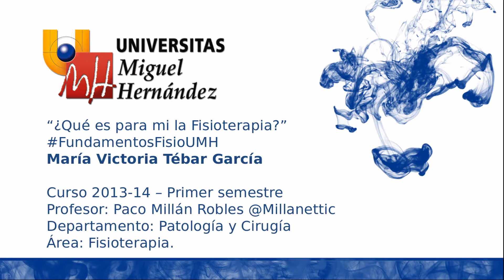VTI079 Mi Visión de la Fisioterapia FundamentosFisioUMH (umh1721 2013-14)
Mi Visión de la Fisioterapia

Video-Tutorial Individual de opinión propia sobre la Fisioterapia. Estudiante: María Victoria Tébar García. Asignatura Fundamentos de Fisioterapia en la Universidad Miguel Hernández. 2º de Grado en Fisioterapia. Curso 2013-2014. Trabajo que forma parte de la Evaluación Continua de la Asignatura. El material y los contenidos expuestos deben entenderse dentro de un contexto de autoaprendizaje y de ser un trabajo que se evalúa y puntúa por el profesor tras su entrega. Debe tomarse como un proceso de trabajo del criterio personal y la crítica constructiva del conocimiento realizado por los estudiantes, con lo que puede contener alguna incorrección. Durante la visualización y creación de una opinión sobre el trabajo, se ruega la comprensión de estos aspectos y valorar que los estudiantes se expongan a una evaluación abierta en internet de sus trabajos audiovisuales de la asignatura. Puede o no ser correcto algún extremo de la información contenida en este vídeo, con lo que el verdadero valor reside en la exposición de los estudiantes a nuevas formas de comunicación utilizando internet y las nuevas formas de comunicación profesional, que en un futuro podrán ser mucho mejores al comenzar a trabajar en la propia Universidad aspectos valiosos para el futuro laboral de cada estudiante.